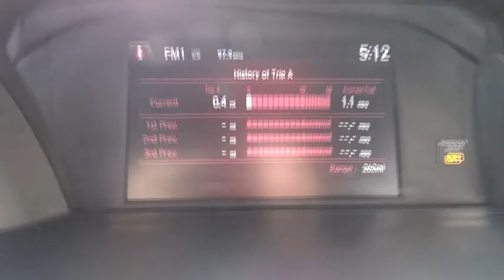2016 Honda Accord Sedan near me Waukegan, Gurnee, Kenosha, WI, Fox Lake, Libertyville, IL T21866A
Lunar Silver Metallic Used 2016 Honda Accord Sedan available near me in Waukegan, Wisconsin at Classic Toyota. Servicing the Gurnee, Kenosha, WI,  Fox Lake, Libertyville, IL area.
2016 Honda Accord Sedan Sport - Stock#: T21866A - VIN#: 1HGCR2F57GA075527

Classic Toyota
515 N Green Bay Rd